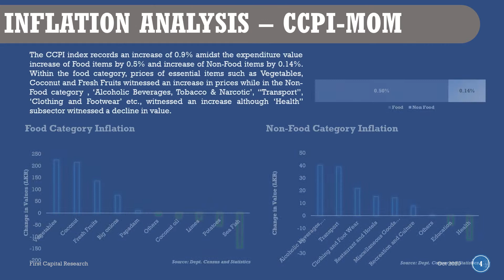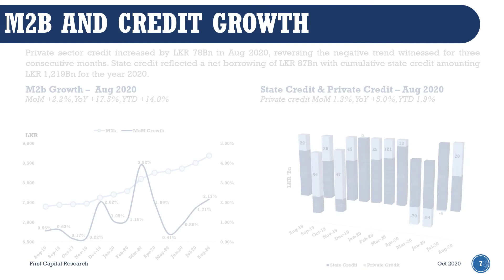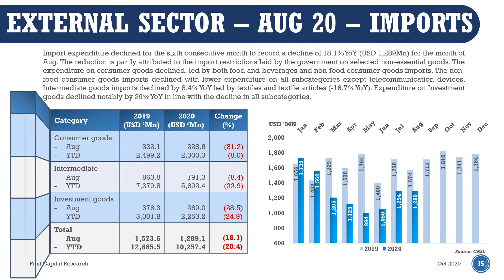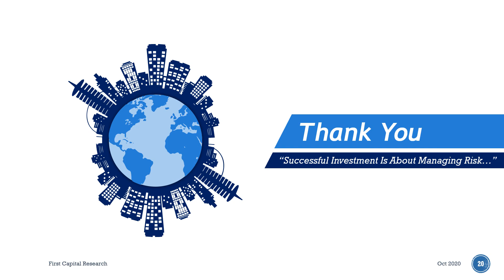Monthly Economic Watch Oct 2020 Video